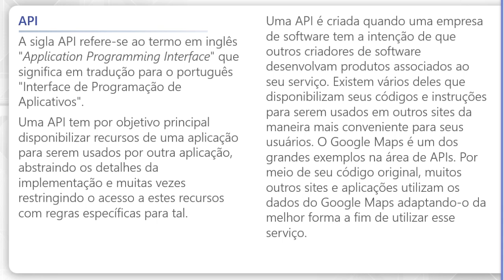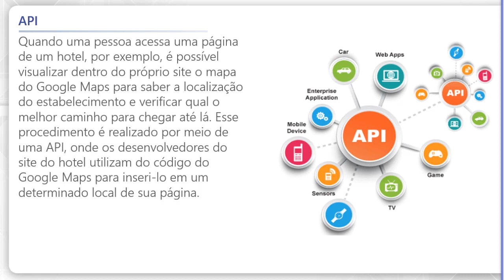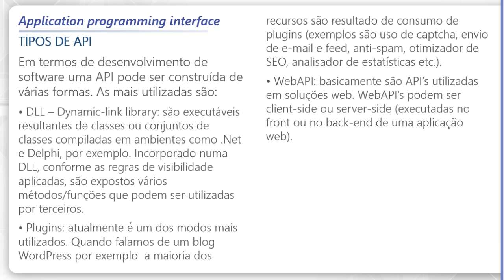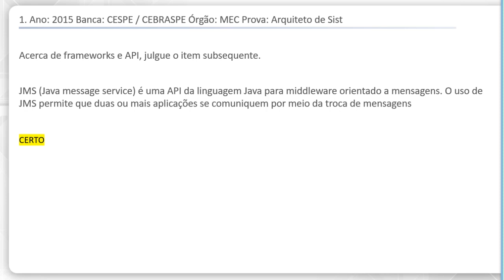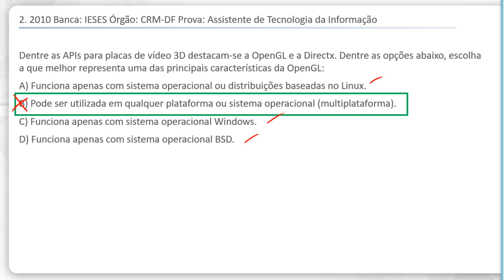Tecnologia e Informação - API (Application Programming Interface)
E para fechar nossa semana especial com videoaulas grátis de Tecnologia e Informação para concursos públicos, o Prof. Marcio Hollweg fala sobre API, sigla que representa Application Programming Interface ou, traduzindo para o português, Interface de Programação de Aplicativos. Dando o play você conhecerá a origem, os objetivos, os tipos de API, e claro, verá como resolver questões.

📓 Prepare-se com nossos curso online e fique mais perto da vaga!